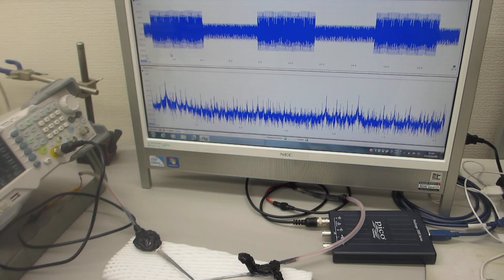超音波プローブの製造技術（ダイナミック特性を評価する技術）